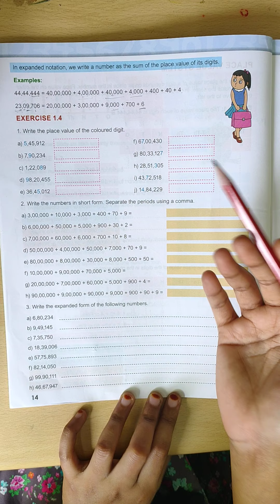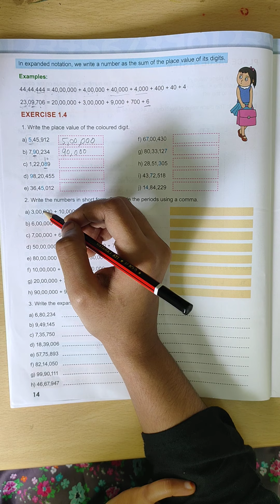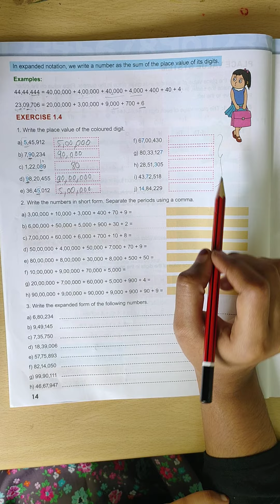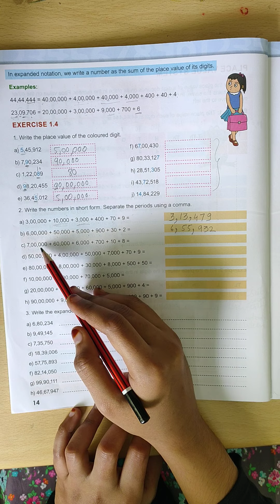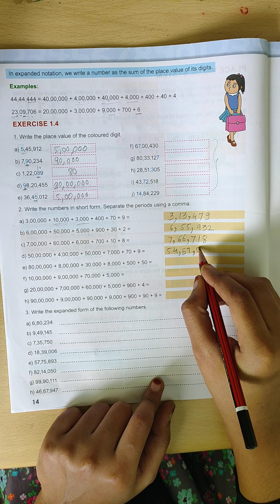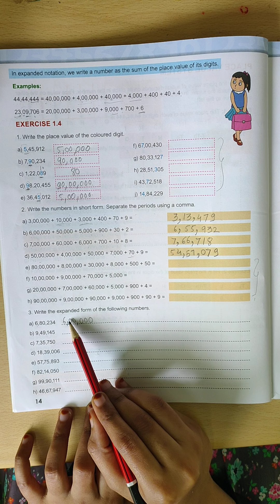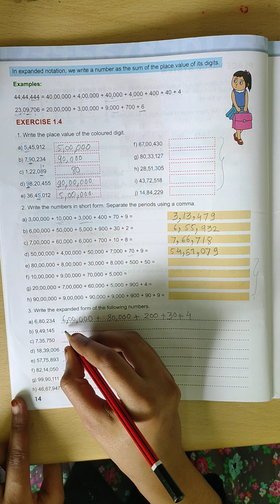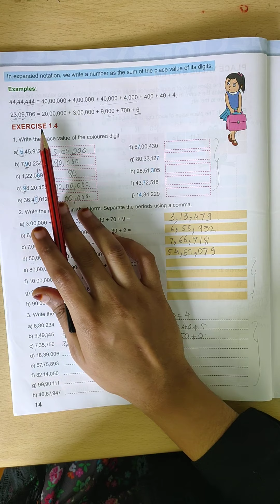Class 4 Math CH 01 Numbers Part 08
Class-04
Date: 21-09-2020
Subject: Math
CH 01 Numbers Part 08